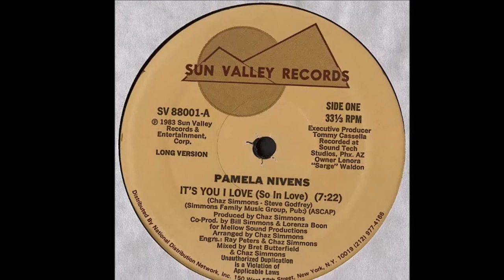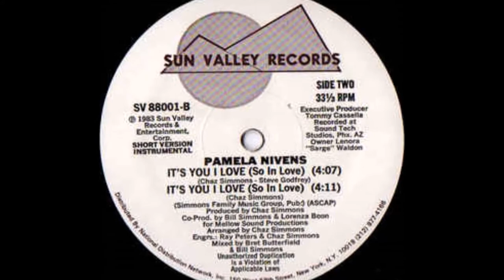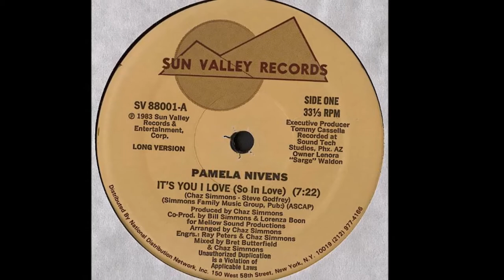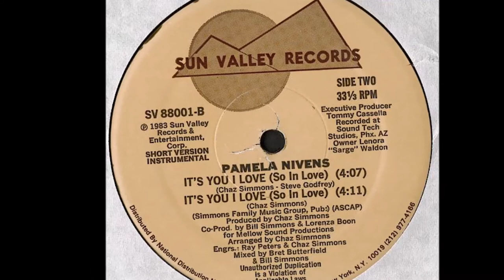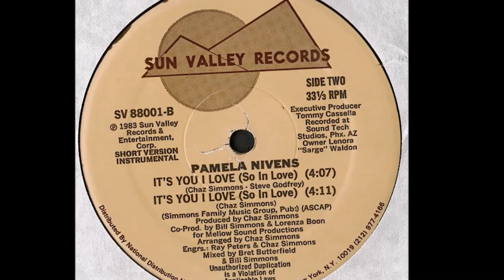Pamela Nivens ‎– It's You I Love (So In Love) 1983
Arranged By, Producer, Written-By, Engineer – Chaz Simmons
Co-producer – Bill Simmons, Lorenza Boon
Engineer – Ray Peters
Executive Producer – Tommy Cassella
Lyrics By – Steve Godfrey
Mixed By – Bill Simmons, Bret Butterfield